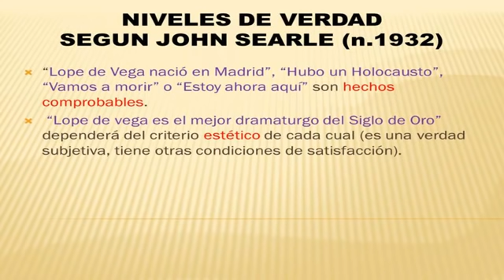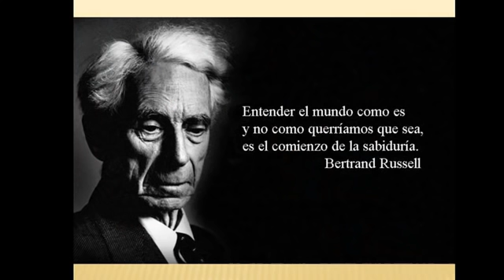¿Existe la VERDAD? Quienes lo niegan caen en una paradoja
Pese a sus deficiencias de sonido, compartimos este Café Filosófico porque plantea de manera muy sintética las distintas teorías filosóficas sobre la verdad, un tema que no solo tiene relevancia teórica sino práctica. Quien niegue la verdad cae en la célebre paradoja del escéptico: sostener "La verdad no existe" es una frase dicha con pretensión de verdad. La teoría de John Searle sobre las distintas condiciones de satisfacción de la verdad (o de los distintos tipos de verdad), entrre otras teorías filosóficas que han tratado de comprender y de explicar qué entendemos por verdad.

El encuentro, a cargo de Roxana Kreimer, y tuvo lugar en 2014 en Buenos Aires.

Para ver las cámaras que utilizo y los libros que recomiendo, sobre este tema y otros, incluyendo libros de otros autores y míos: